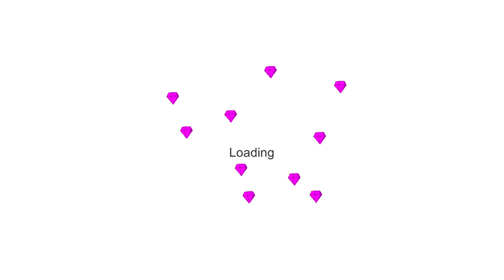D.E.A.T.H | STICK WAR LEGACY